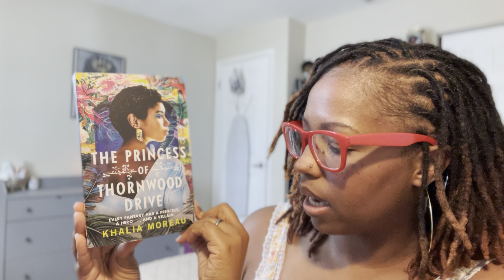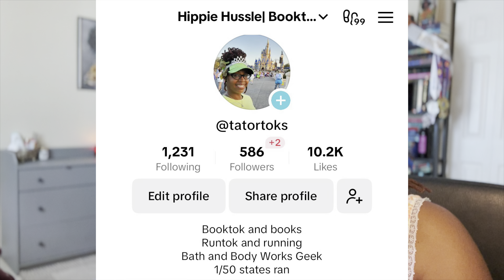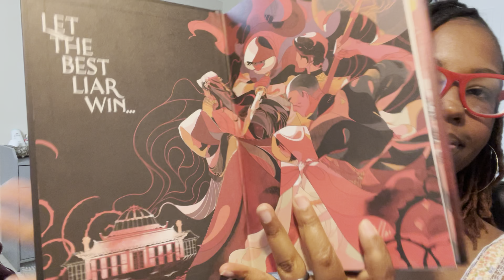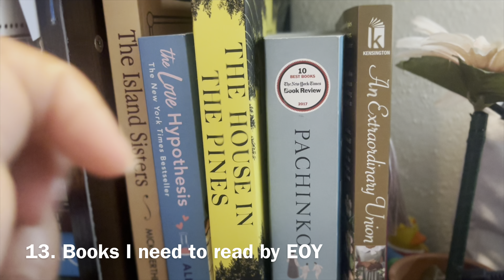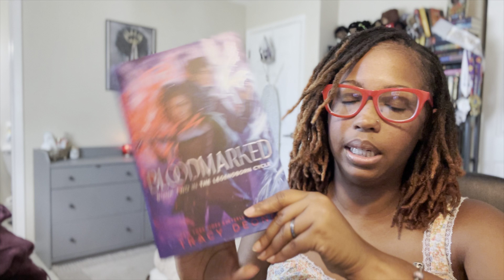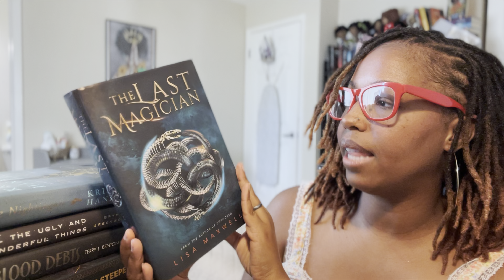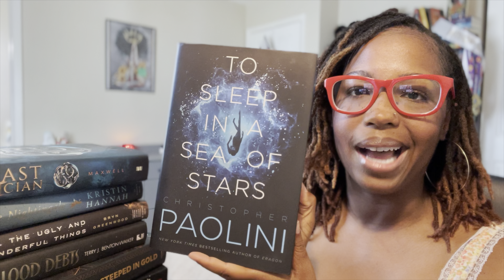Mid- Year Freakout Tag 2024 Best and Worst Books I've Read so Far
Freakout Tag!!!

1. How has your reading year gone so far?
2. What is the best book you've read so far in 2024?
3. What is the best book you've re-read so far in 2024?
4. What is the best manga you've read so far in 2024?
5. What is the best sequel you've read so far in 2024?
6. What is a new release you haven't read yet but want to?
7. What is your most anticipated book for the second half of the year?
8. What is the worst book you've read so far in 2024?
9. What is your biggest disappointment of the year so far?
10. What is the biggest surprise of the year so far?
11. Who is your favourite new author (new to you or debut?
12. Who is your newest fictional crush?
13. What book has made you cry so far this year?
14. What is the most beautiful book you've bought this year?
15. What are the books you need to read by the end of the year?
16. What is your favourite video that you've made this year so far?
17. Which video did you think would flop but did well?
18. Any upcoming videos you're excited to make?
19. Any channel goals by the end of the year?

Chile. Gone 'head and join Fetch to earn points towards Gift cards and you can get more BBW and Books🤪

Follow me on Goodreads at Shante Norton.
Purchase my book "Where are We Going to Go" on Amazon
Link to my Book Wishlist

Link to Amazon Wishlist

Link to my Unhaul projects